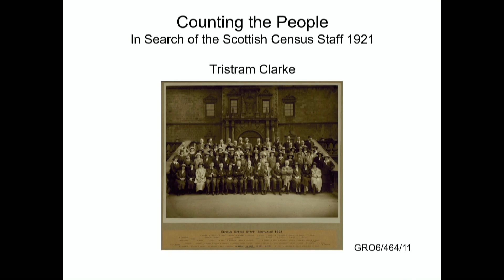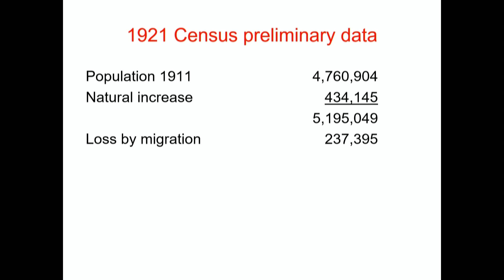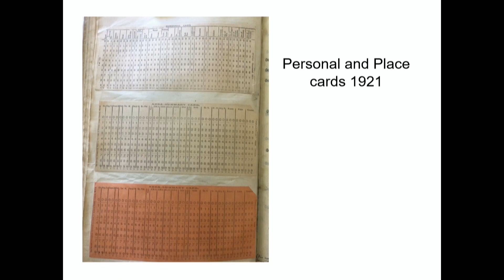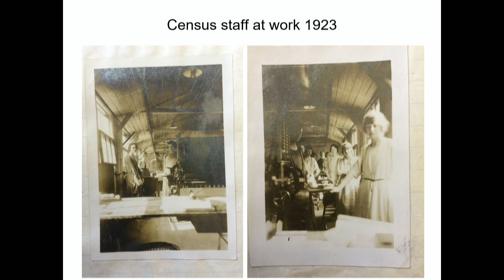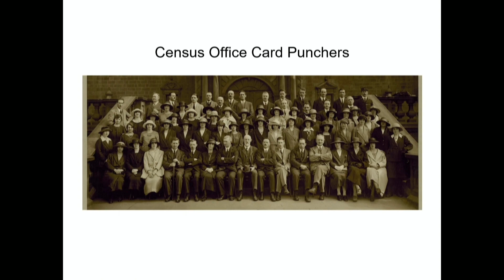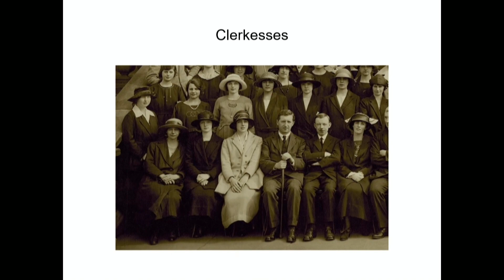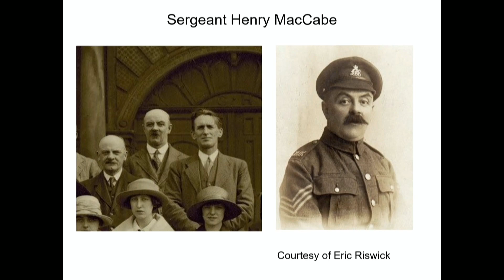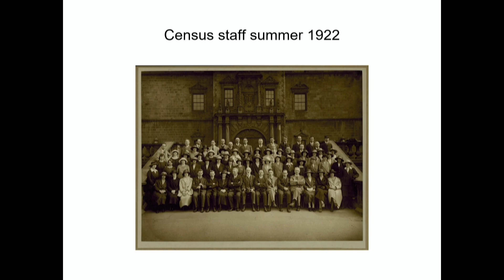Counting the People: in search of the 1921 Scottish Census staff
Speaker: Dr Tristram Clarke, formerly National Records of Scotland

This talk was given and recorded on 18 April 2023.

This talk explores Dr Tristram Clarke’s research into the remarkable stories of the officials who worked on the 1921 Census through a group photograph of the team of card-punchers, clerks and clerkesses held in the National Records of Scotland’s archives. Who were these men, women and girls, what did they do and what can they tell us about Scotland in the aftermath of the First World War?
Through research in the National Records of Scotland and through ScotlandsPeople, the stories of these individuals are beginning to emerge but some still remain a mystery and are only known by a surname and initial. Can you help identify them?
This talk was recorded by Edinburgh College.